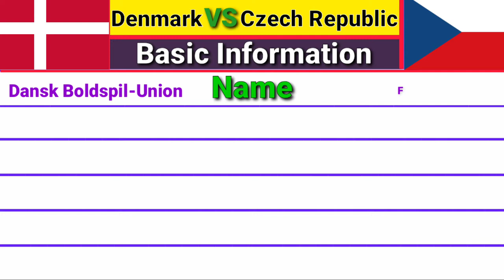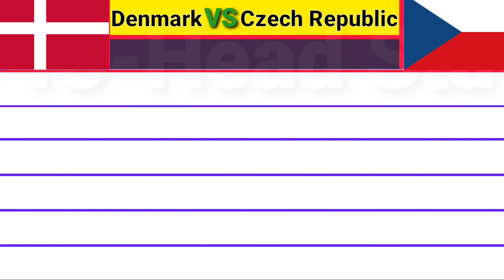Czech Republic vs Denmark Head To Head Record| Denmark Czech Republic Euro 2021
Tanska vs. Tšekki,
Czech Republic vs Denmark Head To Head Record
Euro 2021

data top 10,top 10,football,world cup 2022,Euro 2020